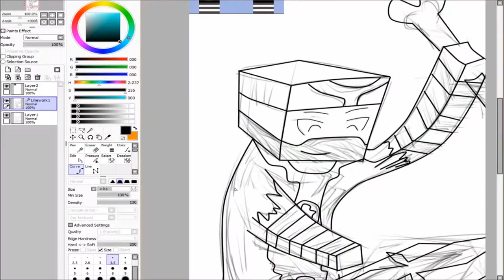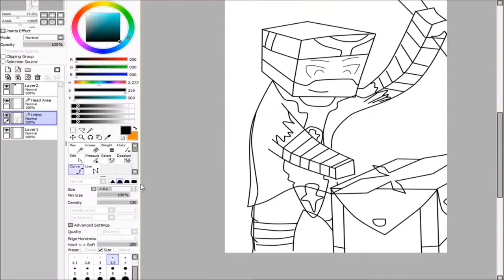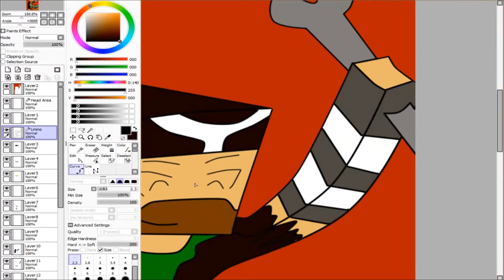TitaniumFeathers - Minecraft Speed Art - CavemanFilms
Today I do a fan Speed Art of a YouTuber I used to watch (and still do) when I first stated watching Minecraft videos and such! Ladies and Gentlemen, please put your hands together for the one and only CavemanFilms! Love you Dan :)
-- Music: Macklemore & Ryan Lewis - "Can't Hold Us" Ft. Ray  Dalton

★ Social Media ★